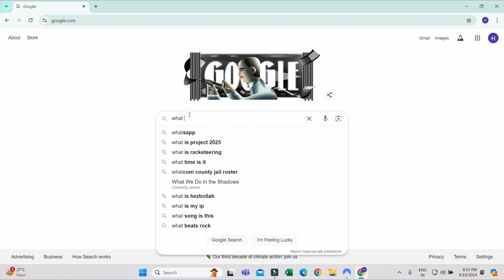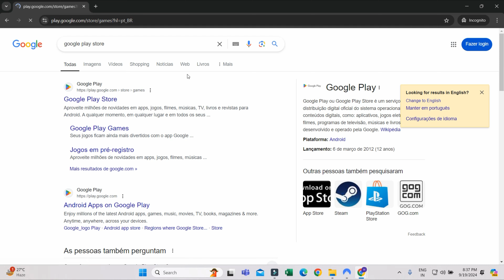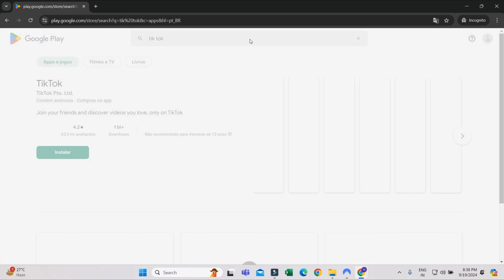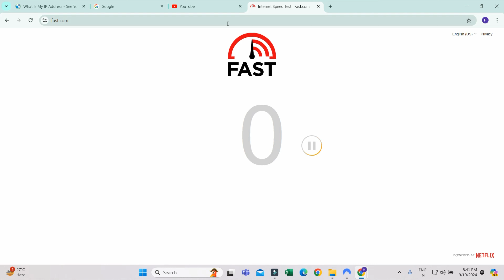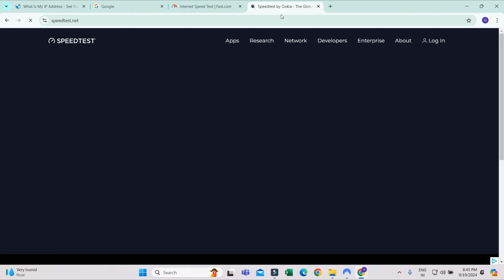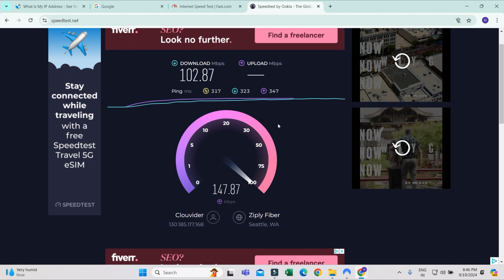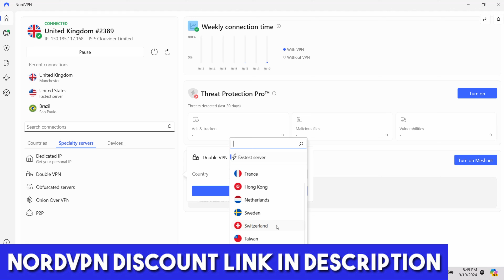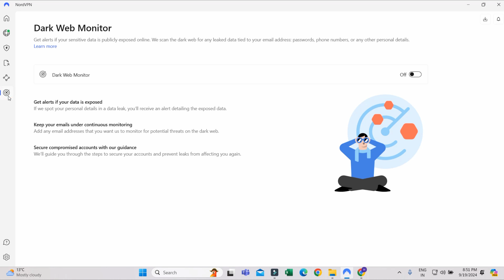How to Use VPN in Laptop | Best VPN for Laptop and PC | Best VPN for Laptop Windows 11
In this comprehensive Laptop VPN Setup Guide for Beginners in 2024, we walk you through the essential steps to set up and how to use VPN in laptop effectively. Whether you're looking to enhance your online privacy, access geo-restricted content, or browse securely on public Wi-Fi, this video is tailored for you!

What you'll learn:
- The benefits of using a VPN on your laptop
- Step-by-step instructions for selecting the right VPN service
- How to install and configure your VPN software
- Best practices for maintaining your online security

This guide is perfect for beginners who are new to VPNs and want to protect their online activities. Join us as we make VPN technology accessible and easy to understand!